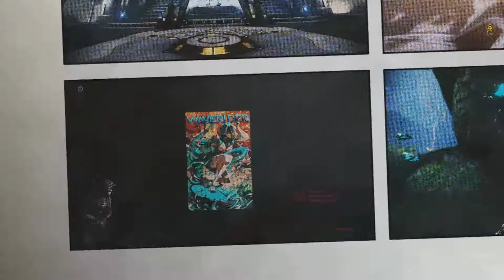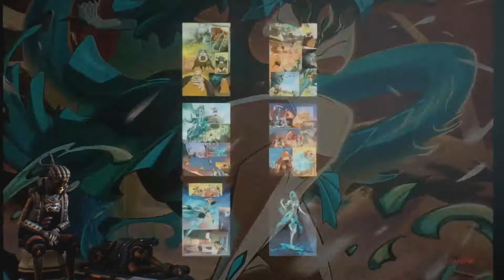[Warframe] Sisters of Parvos Découverte 2/2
→ Yo les p'tits gars, aujourd'hui on ce retrouve pour une vidéo en 2 partie sur Warframe, pour la Mise à Jour 3.50, Sisters of Parvos.

→ 3 Vidéos par semaines (Lundi, Mercredi et Vendredi).

→ 1 Vidéo le Dimanche sur Warframe.

📸 Mon Instagram:
► STORMYZE_GAMING

🎮 Mon PSN:
► STORMYZ66